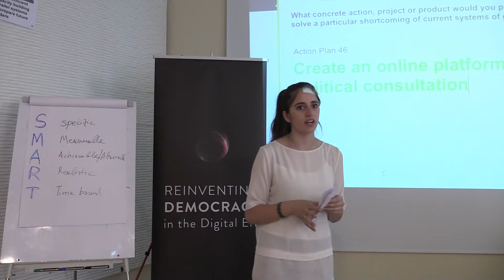RD MENA ACT 37 46 1